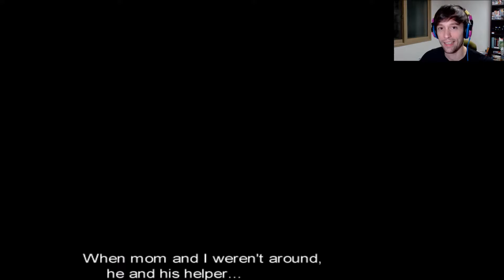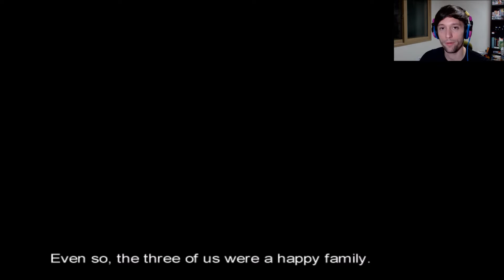REMINISCENT DAUGHTER | Mad Father #1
This is an awesome horror adventure game that has had some new things added to it. Aya an 11-year old girl, who lost her mother a year before, now lives with only her father and her father's helper. Aya does her best to ignore her father's shady experiments .

NOTICE: I mistakenly said this was a new game. What I meant was that it newly was updated and released on Steam. The story and original game is from 2012.